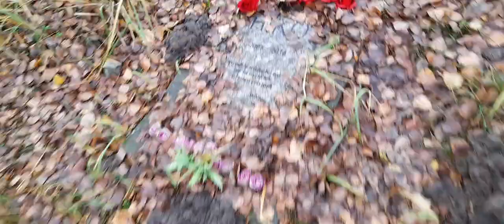cmentarz dla zwierząt w lesie